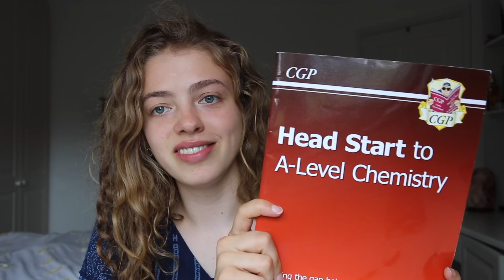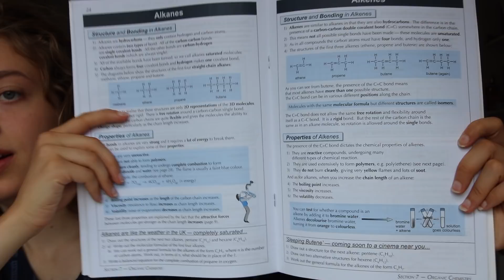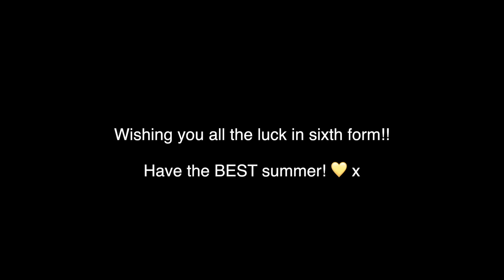How to Prepare for A Level Maths, Biology, Chemistry & English Lit! Summer Before Sixth Form...!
Hey guys! I really hope this video on how to prepare for A levels (specifically maths, biology, chemistry and english literature!) is helpful for anyone transitioning from Year 11 to Year 12! The summer before sixth form is a perfect time to do a lil bit of prep if you want to feel like you have your life together! General sixth form prep is also included in this video towards the end! I hope you enjoy x

(P.S don't stress AT ALL this summer! Enjoy yourself because you guys have earned it!) x